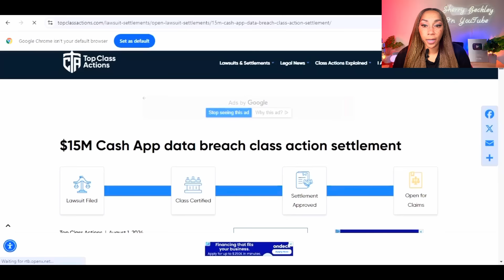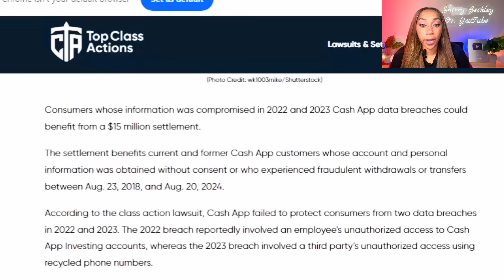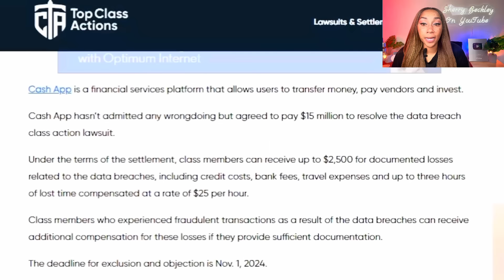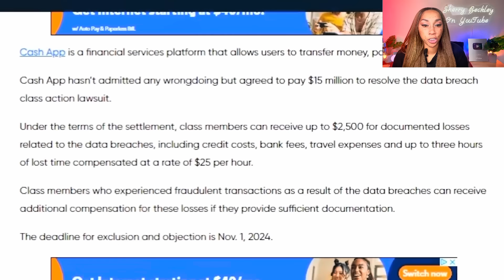Cash App Must PAY CUSTOMERS 15 MILLION DOLLARS For Data Breaches! GET PAID NOW!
credit plug, limitless culture, noelle randall, andrew Cartwright, journey with the hintons, earn your Leisure, brian jung, john liang

💥 Business program

💥Remove Negative Info From Your Credit